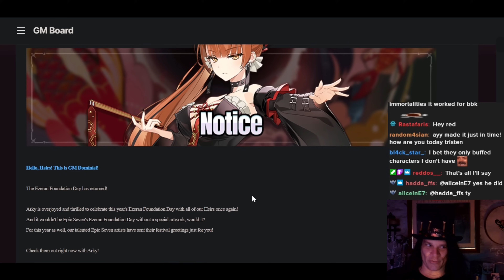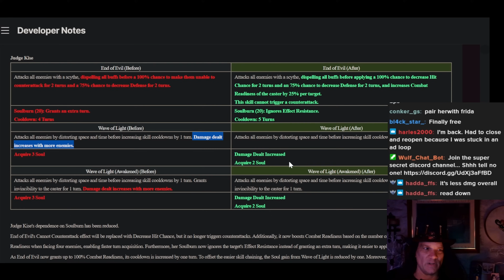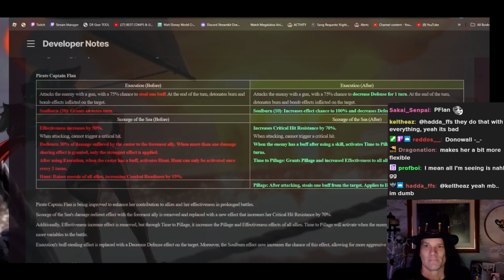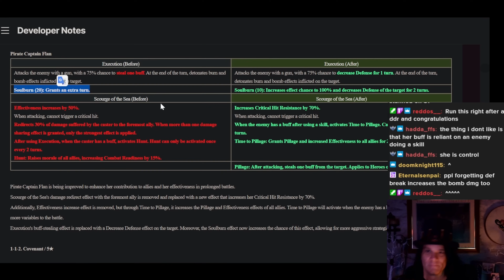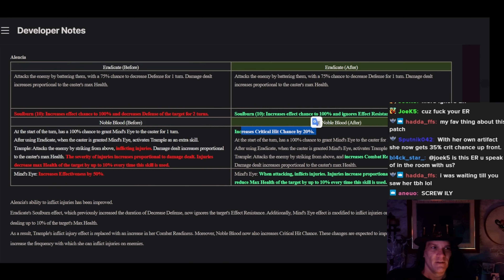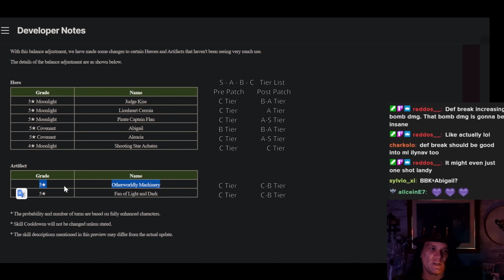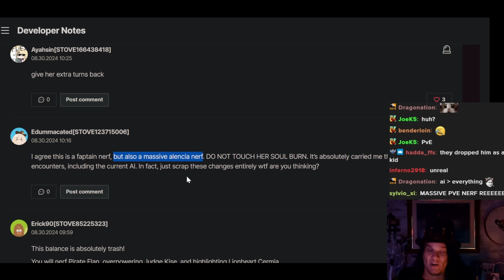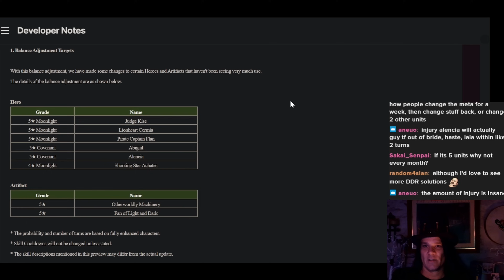My unspoiled first reactions to the balance patch and review of the comments + tier list at the end.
Well here it is.  Sorry its long.  I tend to ramble a bit.

CONTENTS
0:00 Introduction & Fan Art
2:06 Balance Patch Notes
3:50 Judge Kise
10:45 Lionheart Cermia
13:50 Pirate Captain Flan
21:55 Abigail
29:30 Shooting Star Achates
32:20 Artifacts
34:28 Overview and Tier List
36:02 Reaction to the comments
47:25 Conclusion and final thoughts

So jump into my discord with this check our guild recruitment hall or drop me a DM and I will hook you up with one of the Recruiters.